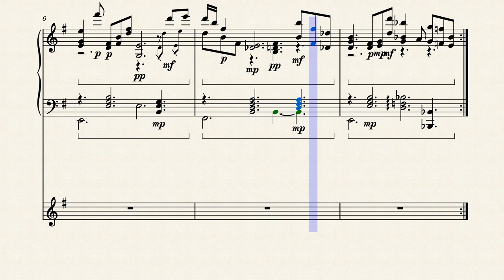chorale blues by Janna Hamza Cherif